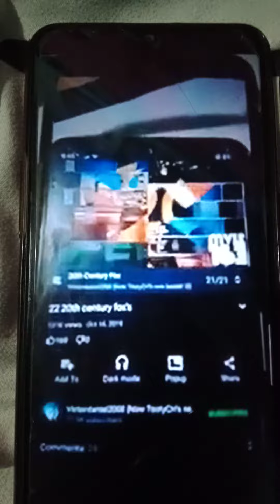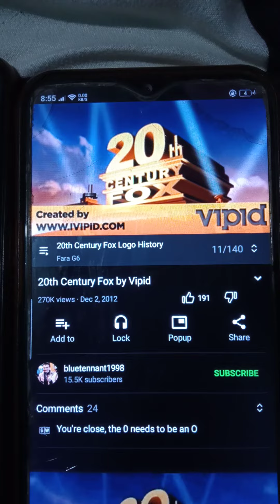25 20th century fox's